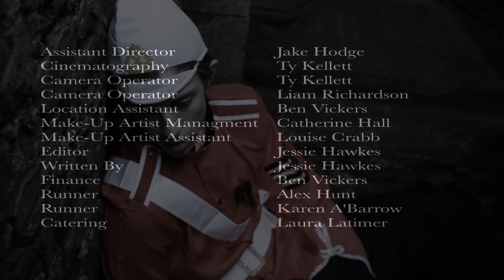256 Steps - Short Film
A young solider, Leo Smith, died in 1870 when shot by a fellow friend. This causes a time loop, which repeats his terror everyday day over and over again. Lola Rivers, a teenager that believes in the myth after being told the story from her Grams, decides to seek evidence if the story she believes to be true exists on a parallel plane. But Lola, along with her sister Leia, become trapped in 1870 and only have one chance and saving Leo. It's a wartime feature film opening with a modern twist.

Filming Locations:
- National Trust, Brean Down Forts, Brean, Somerset, UK